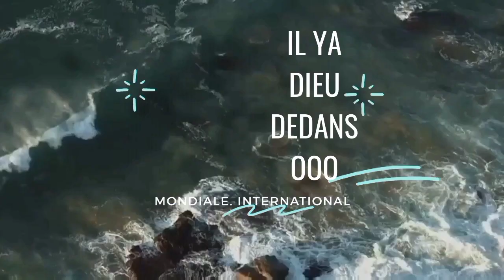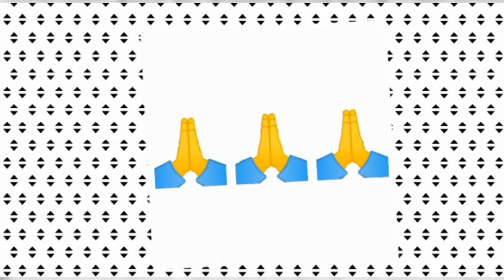TOKANGI BANGO BASAMBWE. KI FEMME SEULE EZA MABE TE SORRY 18.1.2021